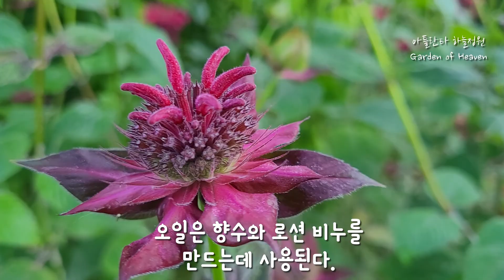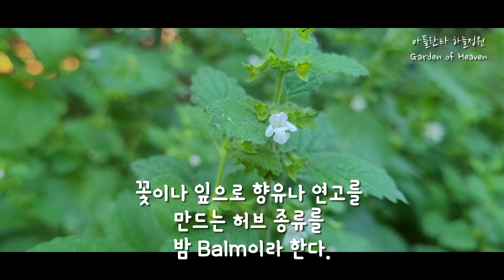허브들 속에 숨겨 두신 하나님의 신비.The mystery of God hidden in the herbs.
각종 허브들이 정원 가득 꽃향기를 날려주는 6월입니다. 종류도 너무나 다양한 허브들 속에는 질병을 치료하고 벌들에게 꿀을 나누고, 해충들을 막아주는 무궁한 비밀이있군요.  꽃과잎,그리고 꿀과 향기까지 버릴 것이 없는 허브의 매력에 놀랄뿐입니다.